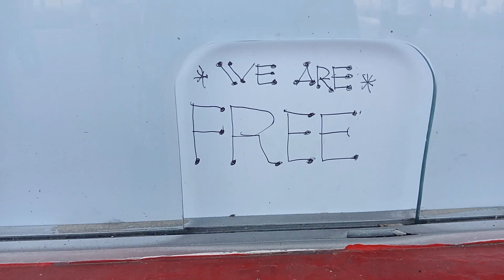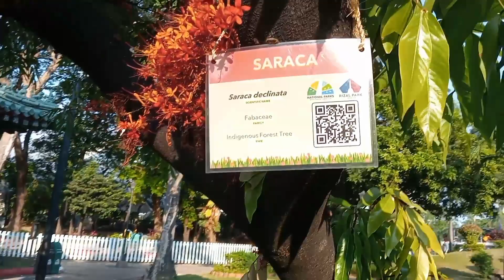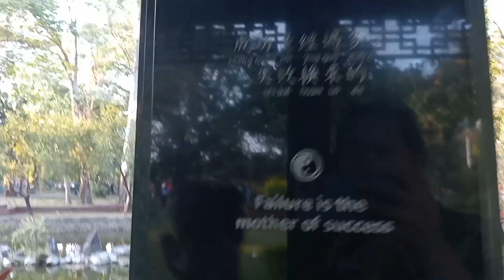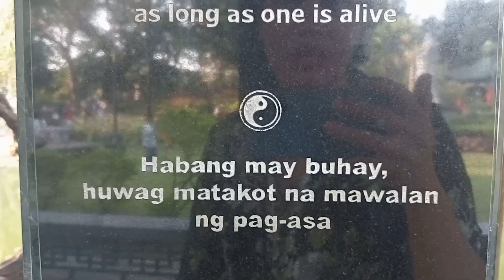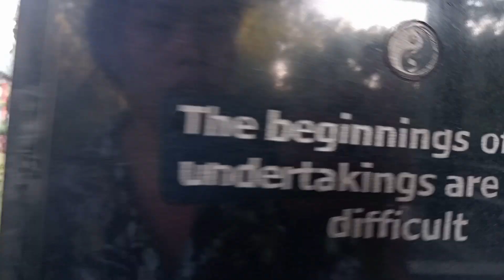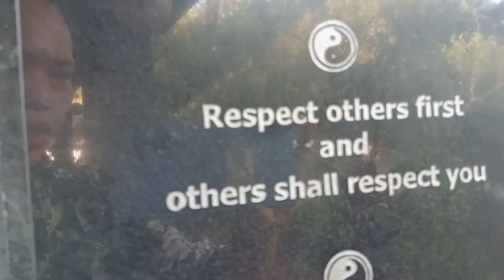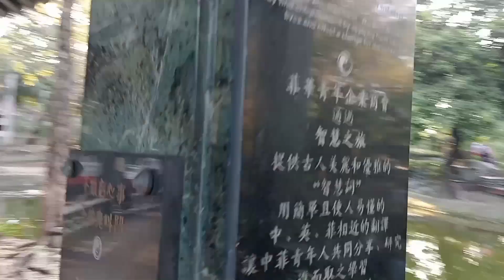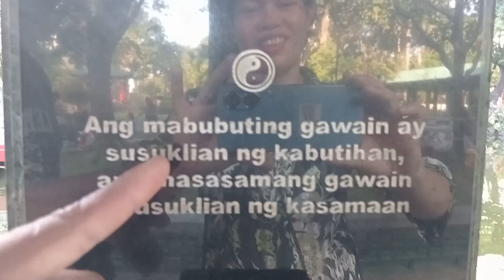LUNETA 2023 PART 3 //KAYGANDA NG PILIPINAS